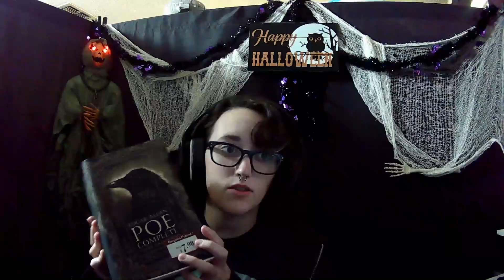October Announcement!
October Announcement!!! For the month of October I'm going to be reading Edgar Allan Poe short stories and poems! I'm so excited. A video will be posted daily for these all month.